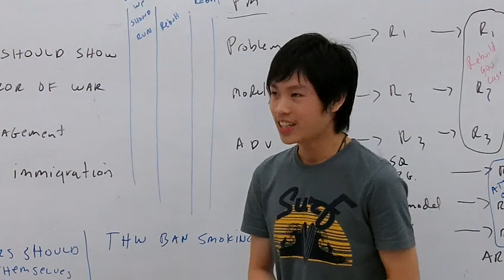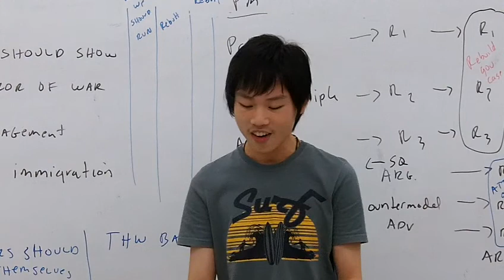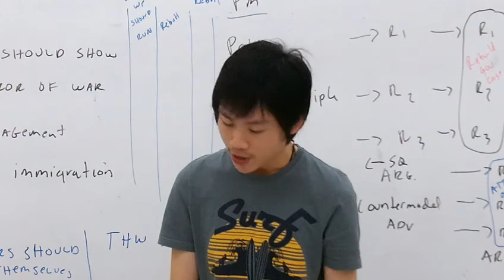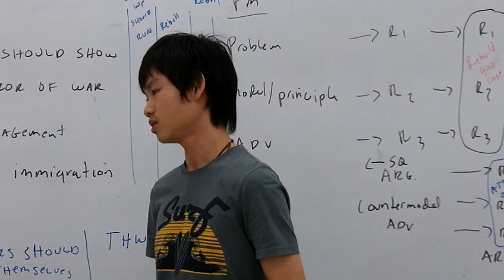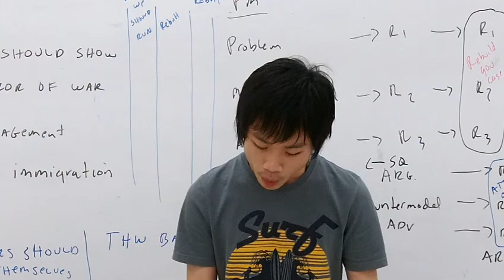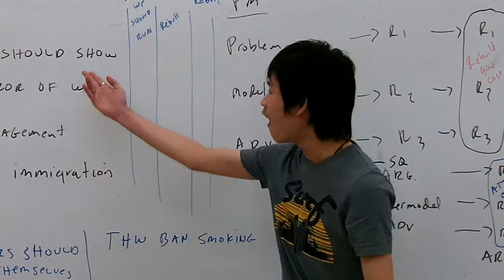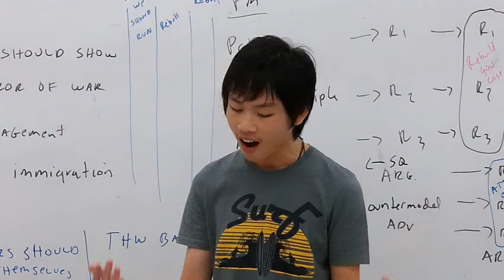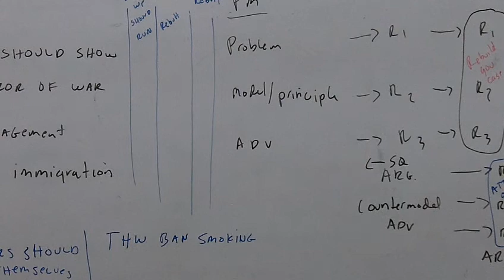THB media should show the full horror of war